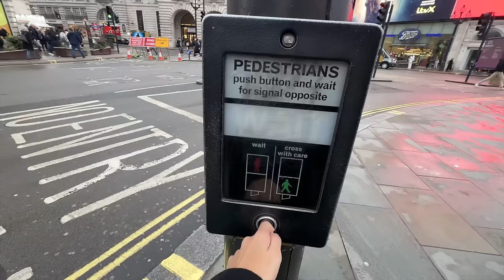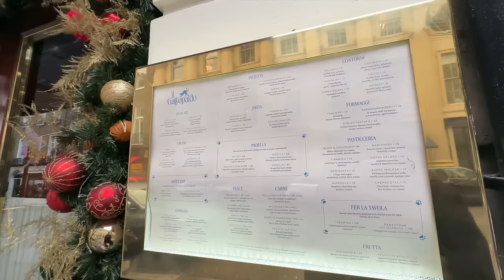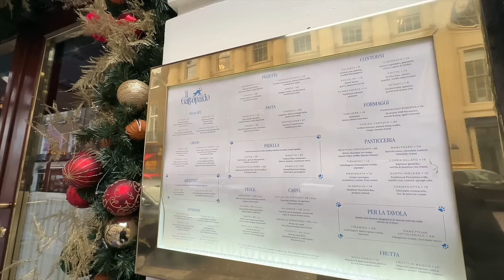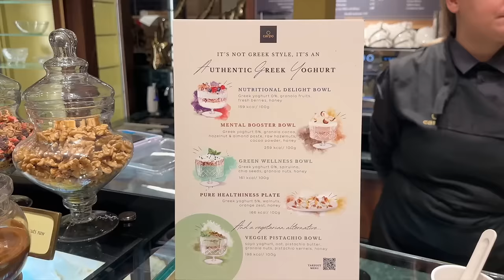COME SHOP WITH ME: Regent Street, London | Liberty, Zara, Anthropologie, Lululemon 🎄🎁 vlogmas day 18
it's my FINAL chance to go Christmas shopping so I thought we'd brave Christmas shopping on Regent Street in London. I wanted to visit Liberty, too!

Amazon cloud tray
Amazon Christmas tree board
Amazon Christmas velvet green ribbon

(the years before that have been privated sorry lol)